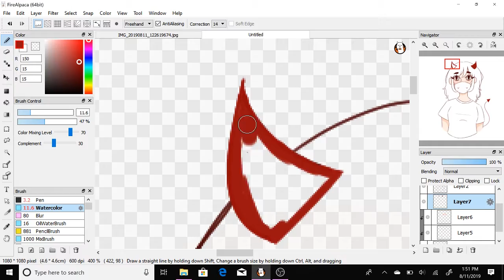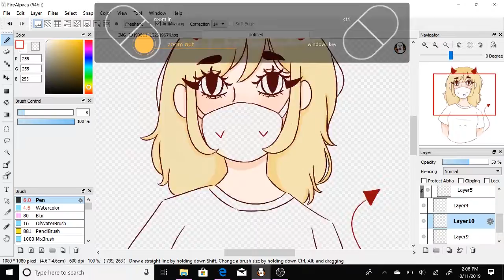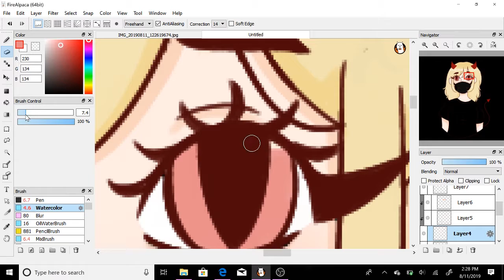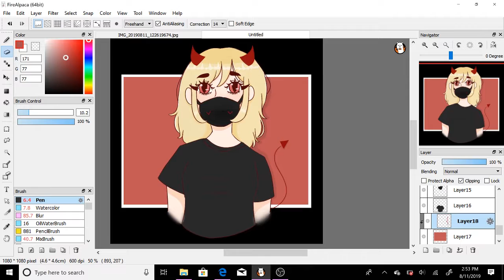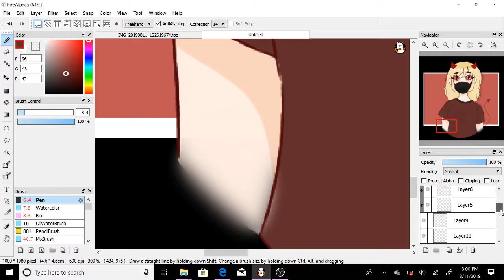Masked Devil Speedpaint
I never know what to title my speedpaints lol